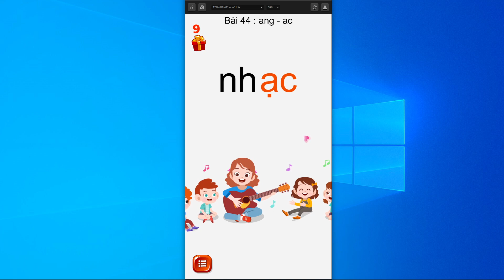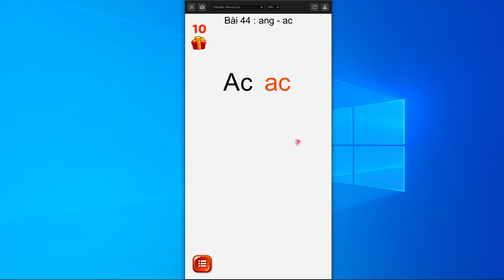Tiếng Việt 1 - Bài 44: ac